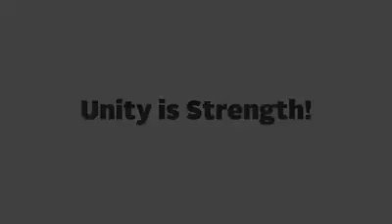Unity Is Strenth